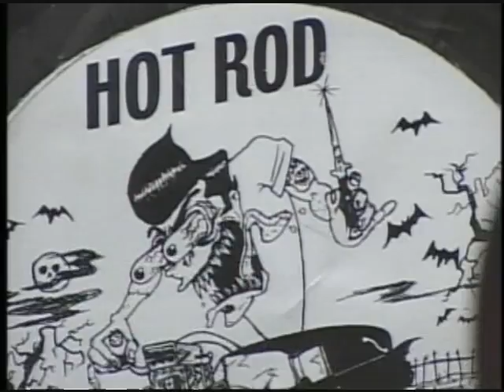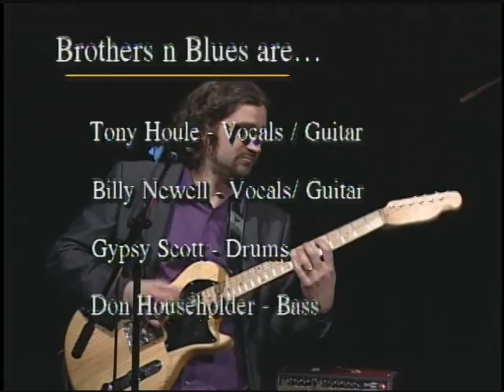Brothers n Blues on TC Muzique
This episode features Brothers n Blues and aired on 2/28/2013.